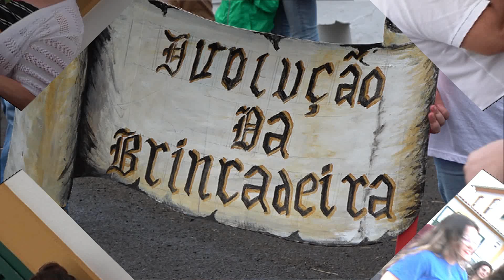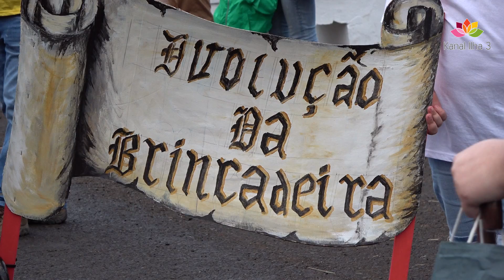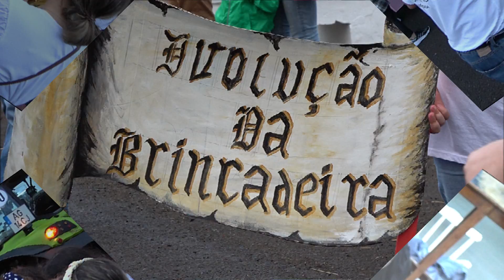BODO LEITE CASA DA RIBEIRA 2022 A EVOLUÇÃO DA BRINCADEIRA